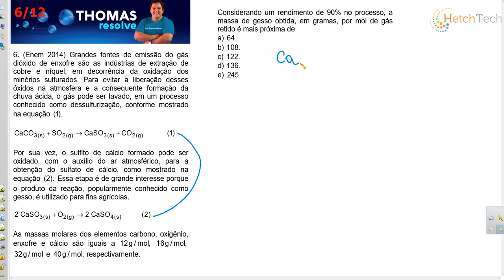QUESTÃO 06 CÁLCULO ESTEQUIOMÉTRICO ENEM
cálculo estequiométrico, química quantitativa,reações sucessivas, calcular as massas dos reagentes e produtos envolvidos em uma reação química.
1º passo - Montar e balancear a equação química;
2º passo - Escrever na 1º linha da regra de três proporção em mols (coeficientes da equação balanceada), Massa Molar, Volume, Moléculas;
3º passo - colocar a proporção nas unidades usadas no enunciado do exercício (massa, volume nas CNTP, nº de moléculas etc);
4º passo - colocar na 2º linha da regra de três os dados do exercício.
6. (Enem 2014)  Grandes fontes de emissão do gás dióxido de enxofre são as indústrias de extração de cobre e níquel, em decorrência da oxidação dos minérios sulfurados. Para evitar a liberação desses óxidos na atmosfera e a consequente formação da chuva ácida, o gás pode ser lavado, em um processo conhecido como dessulfurização, conforme mostrado na equação

Por sua vez, o sulfito de cálcio formado pode ser oxidado, com o auxílio do ar atmosférico, para a obtenção do sulfato de cálcio, como mostrado na equação   Essa etapa é de grande interesse porque o produto da reação, popularmente conhecido como gesso, é utilizado para fins agrícolas.

As massas molares dos elementos carbono, oxigênio, enxofre e cálcio são iguais a       e   respectivamente.
BAIRD, C. Química ambiental. Porto Alegre: Bookman. 2002 (adaptado).

Considerando um rendimento de 90% no processo, a massa de gesso obtida, em gramas, por mol de gás retido é mais próxima de